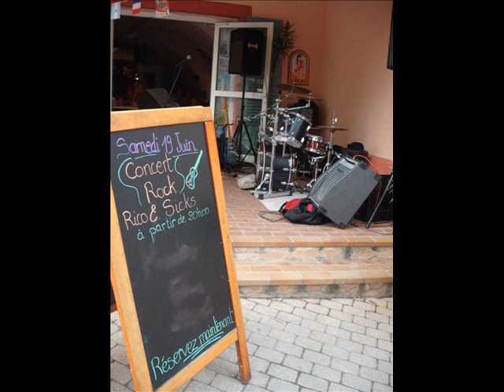my rock'n'roll band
my rock n roll band live do you like it?